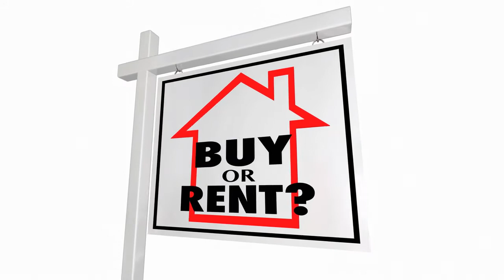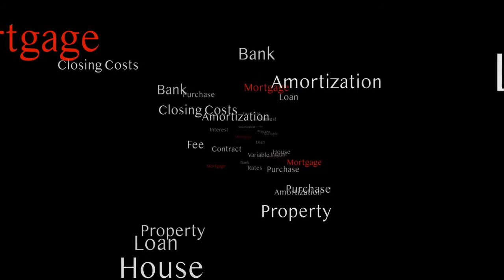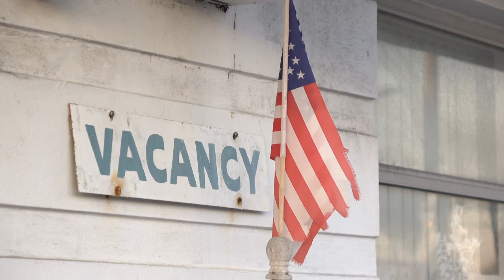Buy vs. Rent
Is it better to rent or to buy your next home in today's HOT real estate market with rising home prices and low interest rates?  Several factors to consider when deciding if it's better to buy or to rent include the length of time you plan to live in the property, your credit score, and your income.  In this video, I talk about the advantages and disadvantages of buying and the advantages and disadvantages of renting.

If you are looking to rent, buy, or sell your home in Galveston or the surrounding area, let's talk.

Jerri Sutherland
REALTOR
"Serving Galveston, TX and the Surrounding Area"